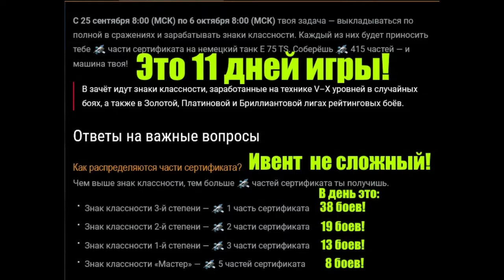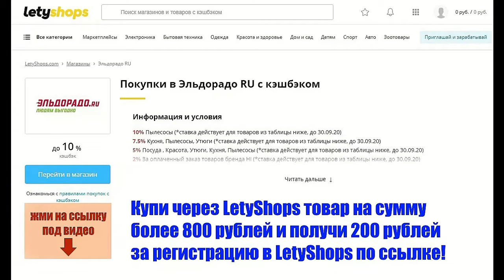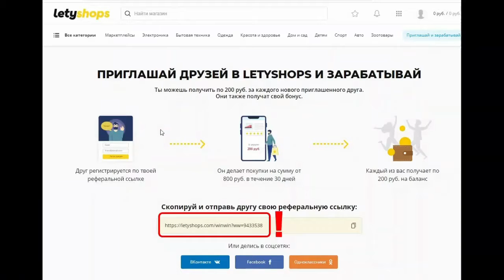Получаю в ангар E 75 TS - по сертификату WoT Blitz. Посмотрите на чем я собирал сертификат.